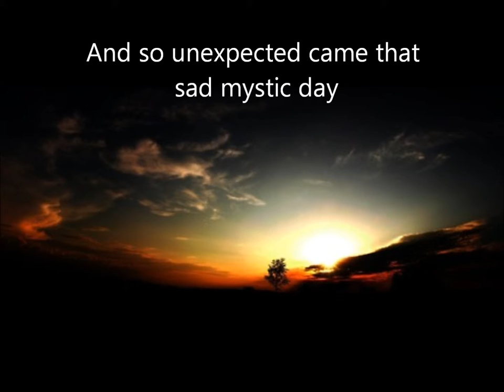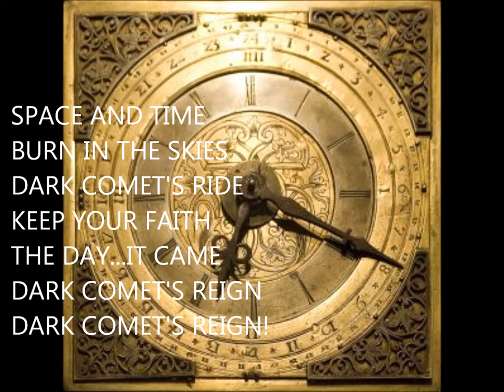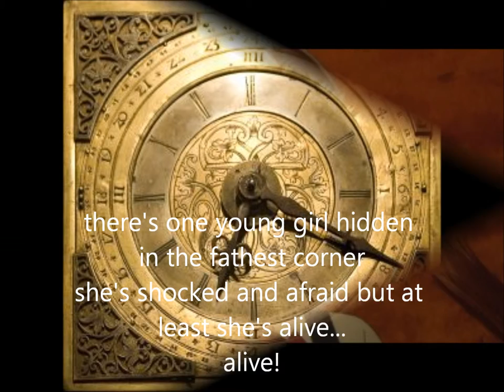Luca Turilli Dark Comets Reign (Pictures and Lyrics)